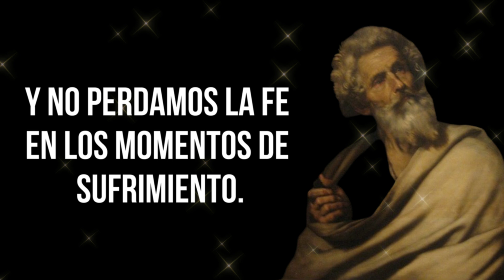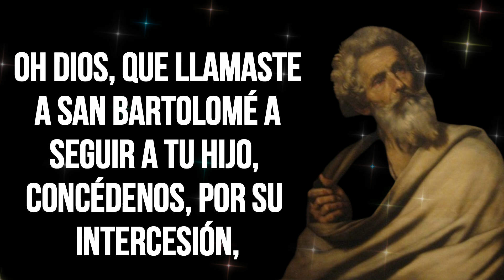🕯️ Quincenario a San Bartolomé, día 11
Este quincenario en honor a San Bartolomé nos invita a reflexionar sobre la vida y las virtudes de este gran apóstol de Jesucristo. Durante quince días, nos acercaremos a su testimonio de fe, humildad, y valentía, pidiendo su intercesión en nuestras vidas. Que este tiempo de oración nos fortalezca en nuestra fe y nos inspire a seguir su ejemplo de amor y dedicación a Dios.

🙏🏽 Virgen Maria embarazada
🧕 Hermosa estatua de la Virgen

🥇 Medalla Milagrosa de la Virgen de Guadalupe
📿 Santo Rosario de la virgen de Guadalupe

📿 Santo Rosario para niñas

🥇 Medalla Milagrosa de San Miguel
🕯️ Vela blanca para ritual
📿 Santo Rosario de San Miguel

📿 Rosario de la Divina Misericordia
✝️ Hermoso cuadro con Jesús

💧 Agua Espiritual de San Cipriano
🔱 Estatua de San Cipriano

📓 Biografia de Carlo Acutis
📓 Novena Biblica
📓 Nuestras oraciones